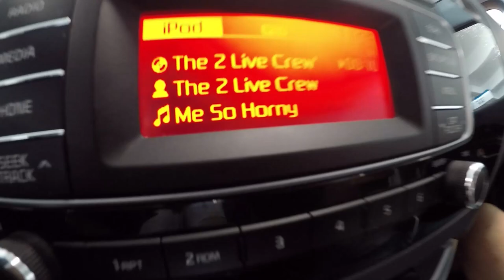I GOT A NEW CAR FOR THE WEEK!! *SLOW*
▶Car Parts, Accessories, & More!

▶The Next-Gen Crew!